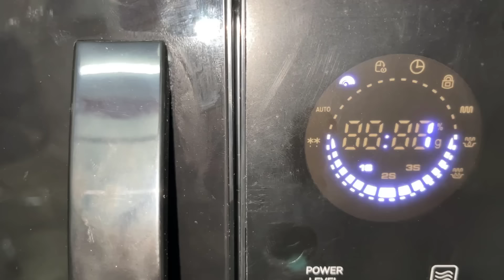لانش بوكس الرحلة🥳 بيري حولت أكل البقالة الى اكلات فخخمة🤩 "كيكة البرينجلز"😱 lunchboxideas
لانش بوكس الرحلة او الحديقة بنتي طلبت للرحلة افكار لانش بوكس سهلة وسريعة ولذيذة.
اول فكرة لانش بوكس بالوافل حولته الى بيتزا مع عصير وشوكولاته، وكمان وافل بالموز والايسكريم.
ثاني فكرة بالباتيه والشيبسي ومعاه بيبسي وشوكولاته باونتي.
وفكرة تحويل البرينجلز الى كيكة او تورتة كان اختراع وابداع لذيذ والشكل النهائي فخم.
وفكرة لانش بوكس جديد بالكونوالدجاج ومعه البطيخ والعنب والمقرمشات والعصير المنعش، واخر فكرة لانش بوكس كانت ل بيري لان الساندوتش ده اختراع وحكاية لذيذة من جمال وابداع من نوع اخر، حيث يعطي شكل شهي ولذيذ وهو ساندوتش فيلي تشيز ستيك عبارة عن نوع من الساندوتشات الأمريكية ويستخدم فيه الستيك وتقطع لشرائح رقيقة بعد دخولها الثلاجة لسهولة التقطيع، ونستخدم الفينو الطري ويتم تحميصه مثل طريقة عيش البرجر، ويتم تشويح اللحم للحصول على هذا اللون ثم رفعها ووضع مكانها البصل والشطة، ويتم اضافة الجبن بالنهائية ورفعها بداخل الساندوتش ولا الذ من ذلك.
اكبر عدد لانش بكس بالعالم

فكرة لانش بوكس صحي للمدرسة lunchboxideas
صنعت أنا وخلودة أكبر لانش بوكس في العالم ووضعنا فيه أكبر أكلات في العالم
نفذت طلبات منى ليوم كامل😍